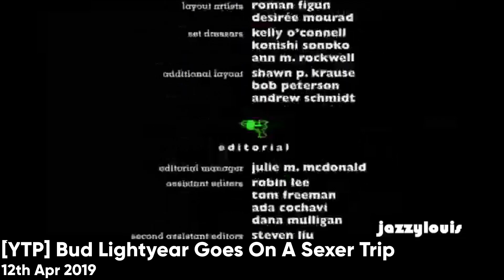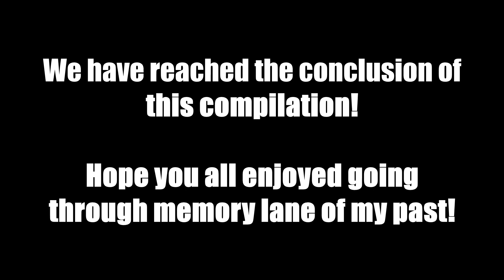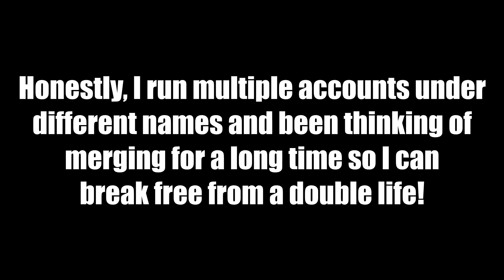Twenty Three Years Old, Twenty Three Memes! | The Best of jazzylouis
Enjoy a nine-minute compilation featuring some of my work!